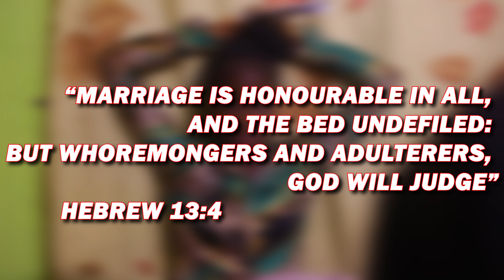TOYOSI MY LIFE